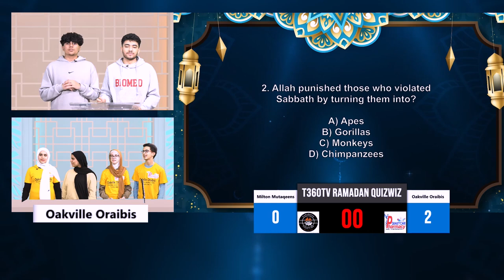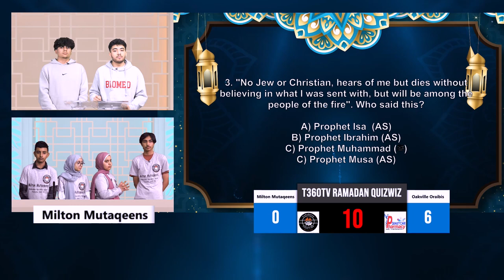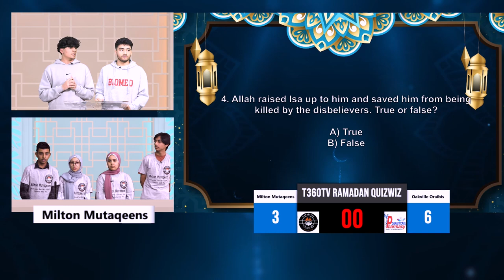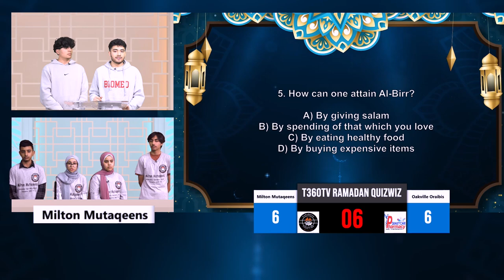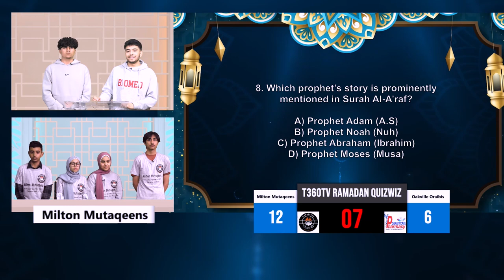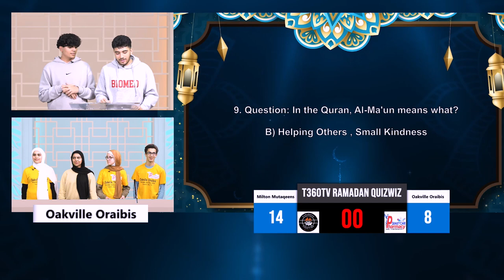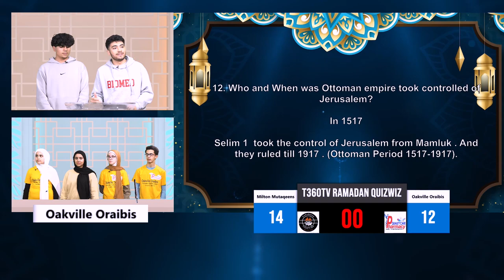Toronto 360 TV's Ramadan Quiz Wiz - Episode 15 - Milton Mutaqeens vs Oakville Orabis - March 26th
Toronto 360 TV's Ramadan Quiz Wiz - Episode 15 - Milton Mutaqeens vs Oakville Orabis - March 26th 2024